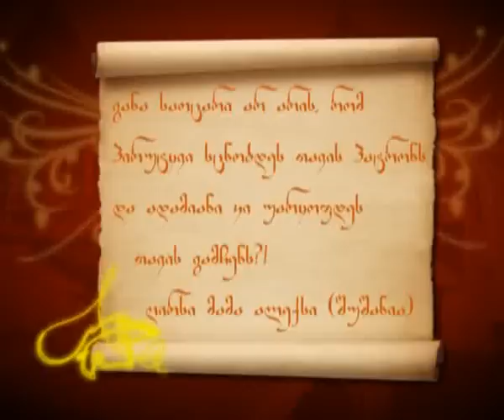ღირსი მამა ალექსი (შუშანია)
ბრძნული გამონათქვამი